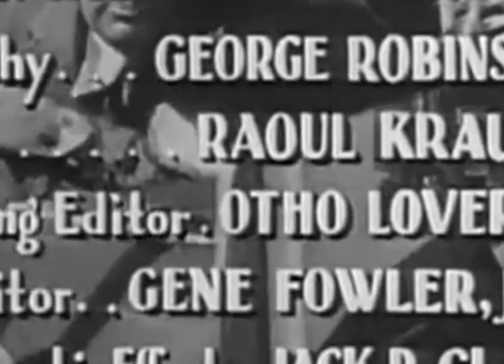The Abbott and Costello Show 1x26 Safari